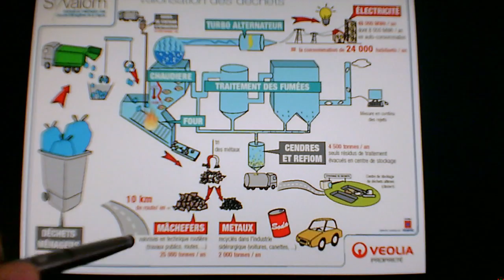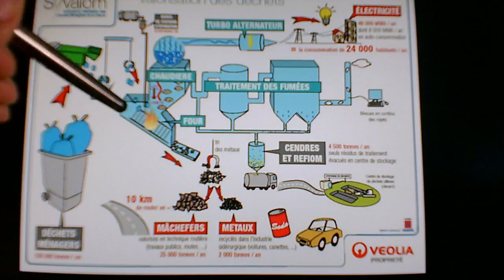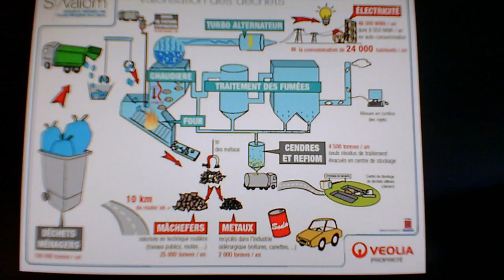Fonctionnement d'une usine d'incinération